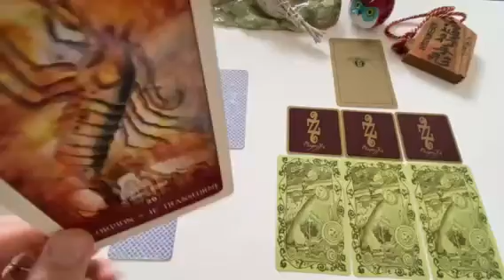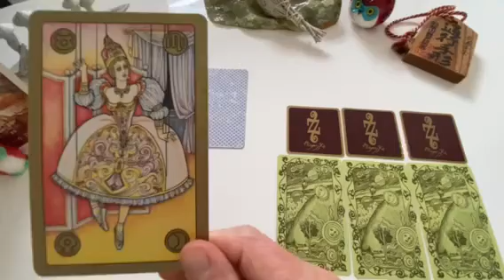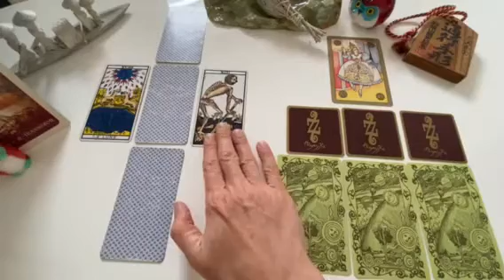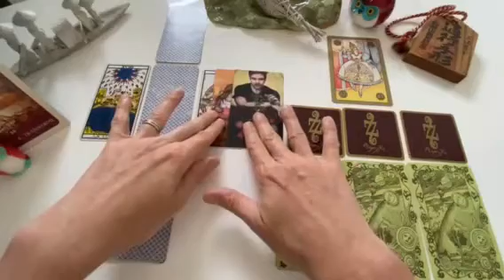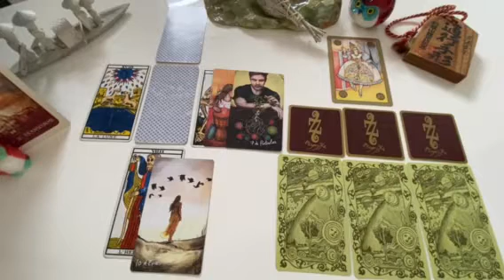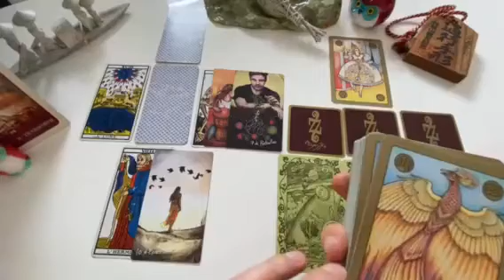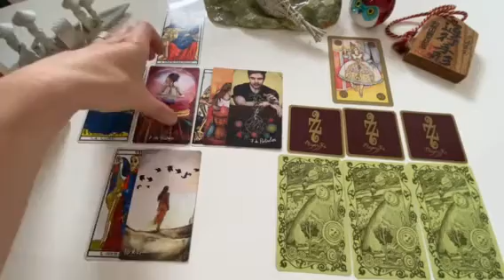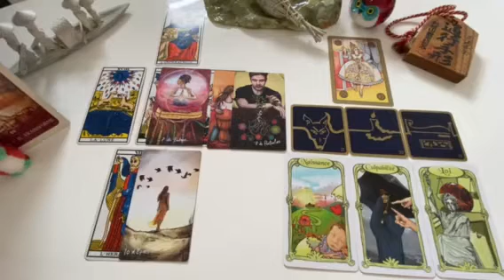SCORPION - Tirage Professionnel - JUILLET 2021 / Guidance intuitive / Energies du mois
Horoscope professionnel pour les Scorpions, ascendant Scorpion et / ou signe lunaire en Scorpion... N'hésitez pas à visionner les vidéos de votre ascendant et de votre signe lunaire en complément pour avoir plus de détails!

Pour me contacter, rendez-vous sur mon profil Instagram @animanimus_tarot

C'est un plaisir pour moi de vous lire et de pouvoir partager ma passion pour les arts divinatoires. Vos likes sont une magnifique récompense pour tout le travail que je fais pour cette chaîne.

C'est un tirage général: prenez les énergies qui vibrent avec ce que vous vivez, recevez les messages que vous ressentez pour vous, laissez le reste. N'oubliez pas que vous êtes les seuls créateurs de votre vie! Ne laissez personne vous faire croire le contraire!

Vous avez toute ma gratitude!